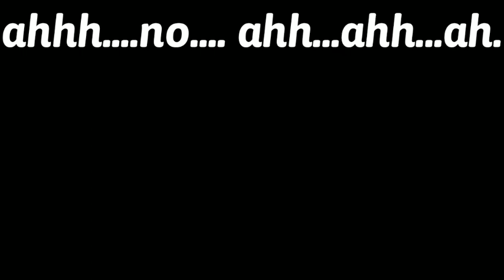Avengers Infinty gauntlet #2 Super city||super City universe||SCU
Super city universe.
SCU.